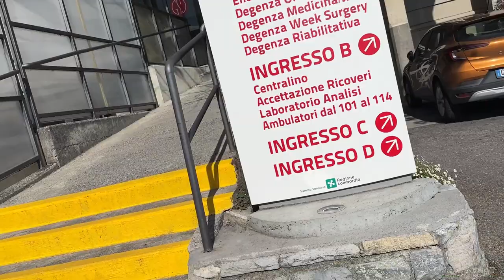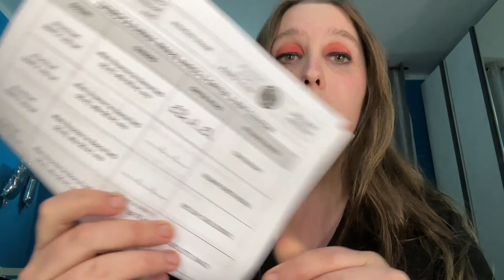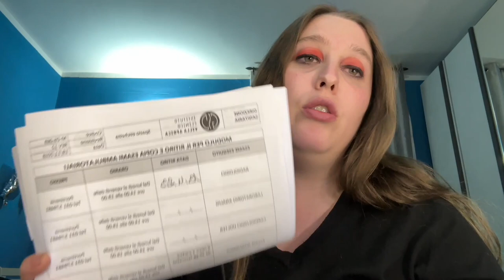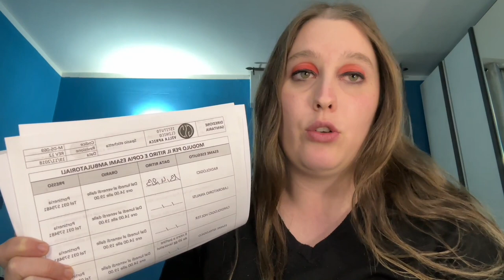VADO IN OSPEDALE VI SPIEGO E VI AGGIORNO DI COSA E' SUCCESSO VLOG 3 APRILE 2023